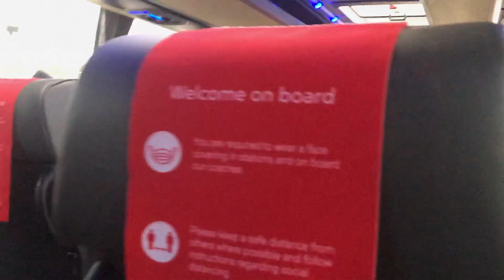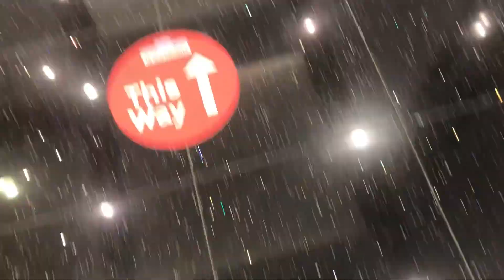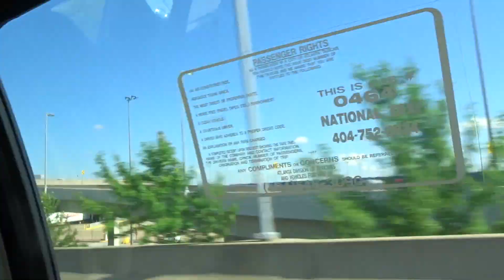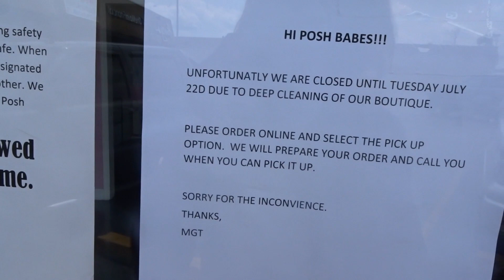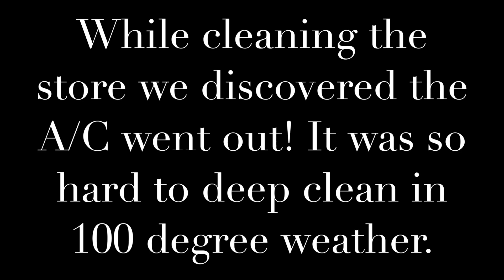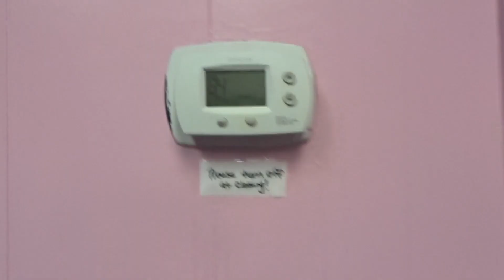DAY IN THE LIFE OF AN ENTREPRENEUR | TRAVEL VLOG PT.1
It's been forever since I've posted a video! I have been working on bulk recording so I can stay consistent.

I had to travel to Atlanta unexpectedly so I decided to bring you guys along with me. This trip has been the most stressful by far.

Come with me as I leave England and travel to Atlanta Georgia during the pandemic.

I hope you enjoy my travel vlog.

SHOP MY HAIR LINE

PoshLife Hair Boutique
2516 Dawson Rd Suite F
Albany Ga 31707